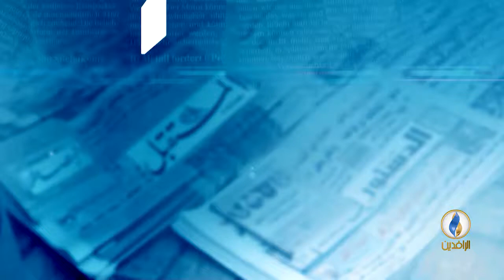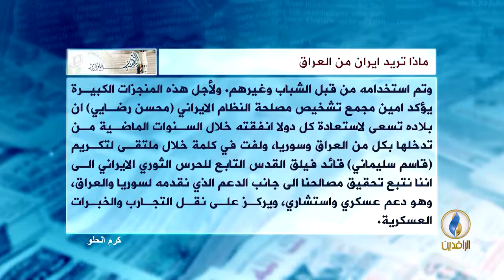ماذا تريد إيران من العراق للكاتب كرم الحلو لـ الهيئة نت